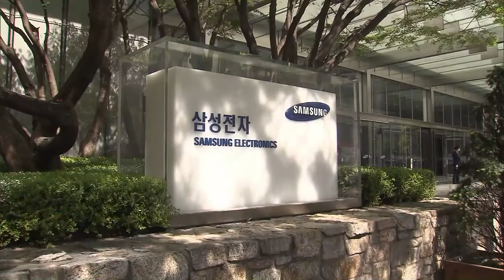삼성, ‘똑똑한’ AI 청소기 출시…상반기 17개 맞춤형 가전 출시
[앵커]

삼성전자가 맞춤형 정수기 출시에 이어 이번엔 인공지능 '청소기' 신제품을 내놨습니다.

올해 삼성의 대대적인 가전 라인업 변신이 예고되고 있는데, 렌털 시장 진출을 염두에 둔 포석이란 관측도 나오고 있습니다.

강산 기자입니다.